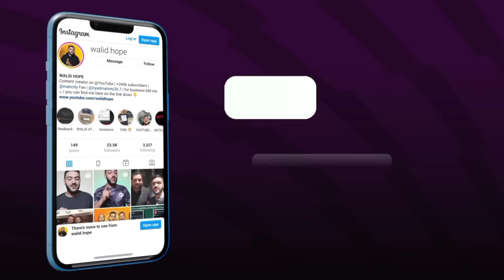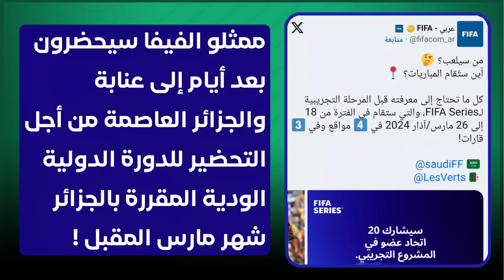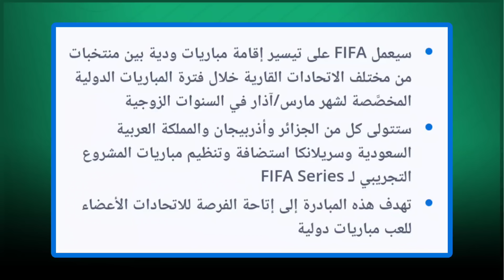رسميا لاعب جديد قرر تمثيل الجزائر/وفد الفيفا في الجزائر/حقيقة تواجد بيتكوفيتش في الجزائر/خطط المدرب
رسميا لاعب جديد قرر تمثيل الجزائر/فد الفيفا في الجزائر/حقيقة تواجد بيتكوفيتش في الجزائر/خطط المدرب